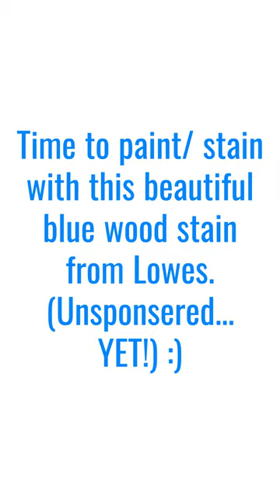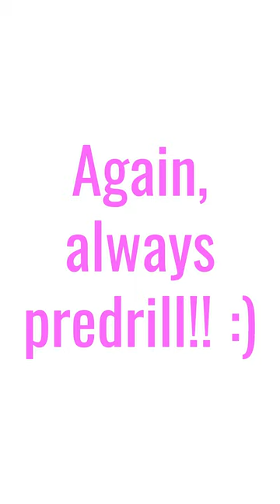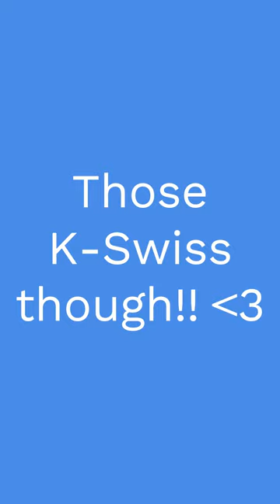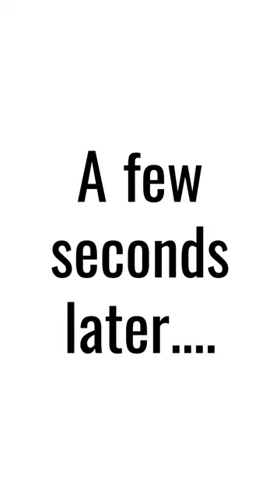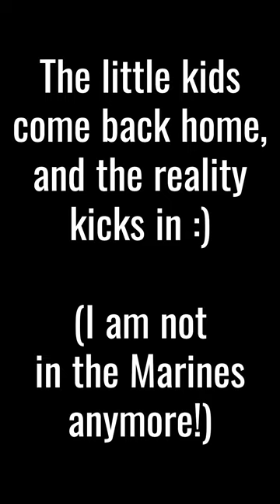Easy to follow DIY "floating" shoe rack, for beginning wood working.